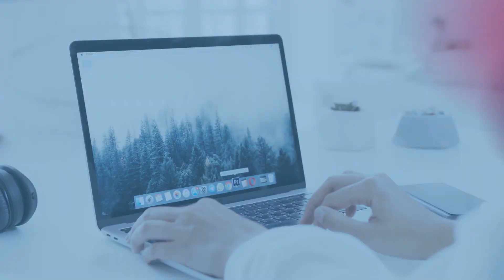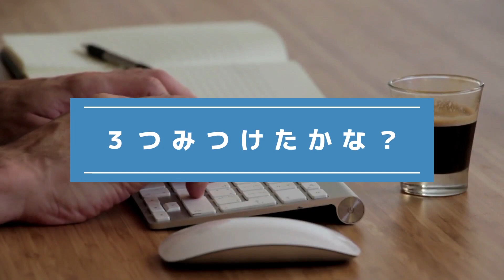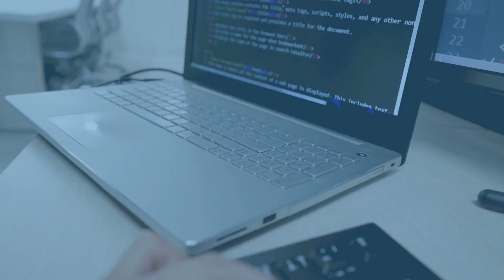『写真で間違いさがし』の脳トレ！ #189 「池に浮かぶ睡蓮」「青戸の大橋」「紅枝垂地蔵桜」【高難易度】｜Find the difference game in photos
▼目次▼
00:00　オープニング_Opening
00:17　問題①：「池に浮かぶ睡蓮_Water lilies floating in the pond」
01:54　問題①の答え_answer
02:17　問題②：「青戸の大橋_Aoto Bridge」
03:55　問題②の答え_answer
04:18　問題③：「紅枝垂地蔵桜_Red weeping Jizo cherry tree」
05:56　問題③の答え_answer
06:16　エンディング_ending